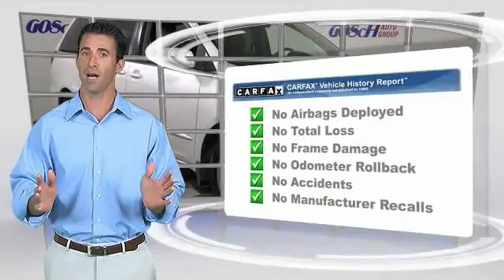2005 Toyota Sienna HEMET BEAUMONT MENIFEE PERRIS LAKE ELSINORE MURRIETA 120173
2005 Toyota Sienna 5DR XLE FWD 7-PASSENGER

GOSCH FORD HEMET PROUDLY SERVING HEMET, BEAUMONT, MENIFEE, PERRIS, LAKE ELSINORE, MURRIETA, AND SURROUNDING SOUTHERN CALIFORNIA LOCATIONS. THIS ARCTIC FROST PEARL 2005 Toyota SIENNA IS EQUIPPED WITH A 3.3L 24-valve MPFI DOHC VVT-i V6 engine w/iridium-tipped spark plugs, direct ignition, AUTOMATIC TRANSMISSION, AND RECEIVES AN ESTIMATED 19 City/26 Hwy MPG. GOSCH FORD HEMET 150 CARRIAGE CIRCLE HEMET CA 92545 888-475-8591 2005 Toyota SIENNA 5DR XLE FWD 7-PASSENGER Check out this gently-used 2005 Toyota Sienna we recently got in. CARFAX BuyBack Guarantee is reassurance that any major issues with this vehicle will show on CARFAX report. It's not a misprint. And the odometer isn't broken. This is a very low mileage Toyota Sienna. A rare find these days. Just what you've been looking for. With quality in mind, this vehicle is the perfect addition to take home. There is no reason why you shouldn't buy this Toyota Sienna XLE. It is incomparable for the price and quality. Please contact the Gosch Auto Group for more information. Stock #: 120173 | VIN: 5TDZA22CX5S254505 | 2005 Toyota Sienna 5dr XLE FWD 7-Passenger Gosch Ford Hemet